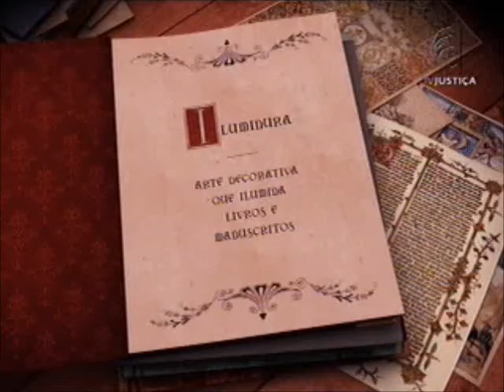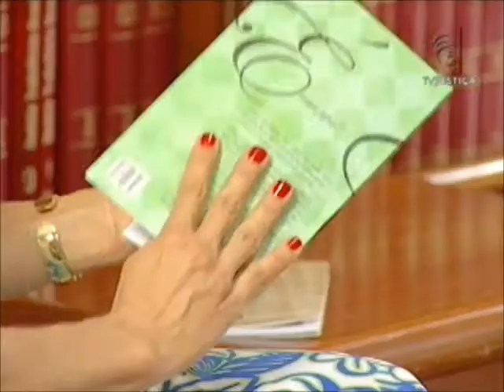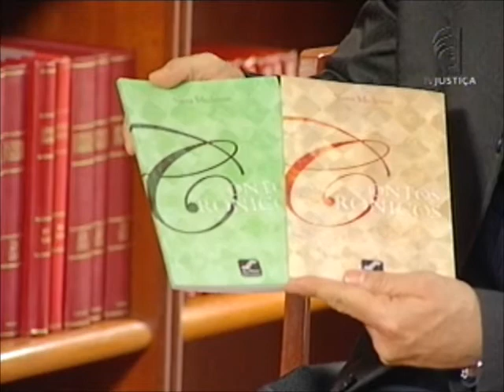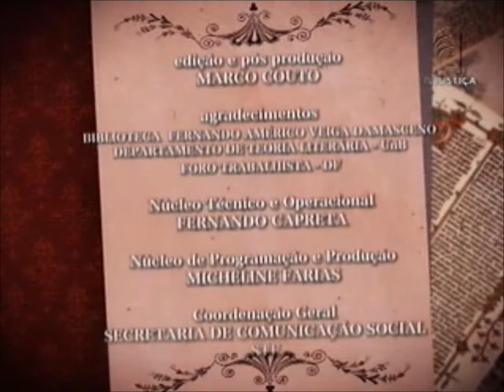Iluminuras - Humor e filosofia (30/11/12)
A escritora Nena Medeiros começou a publicar seus primeiros textos na internet. Conquistou o público e então partiu para o lançamento de dois livros. "Eu escrevi por quase quatro anos publicando na internet. Nesse período eu consegui formar um público. Uma média de 60, 100 leituras por texto. (...) normalmente, o público da internet é de pessoas que escrevem, mas também tem muita gente que procura porque gosta. Eu já observei que tem muito estudante. Como eu tenho algumas peças de teatro, que são os textos mais lidos, acredito que sejam estudantes de Cênicas", conta Nena. A convidada do primeiro bloco do Iluminuras desta semana fala das dificuldades e como tem aprendido com outros escritores da Academia de Letras do Brasil (ALB/DF), seccional Distrito Federal, da qual também faz parte.